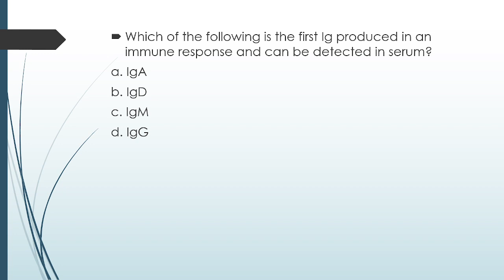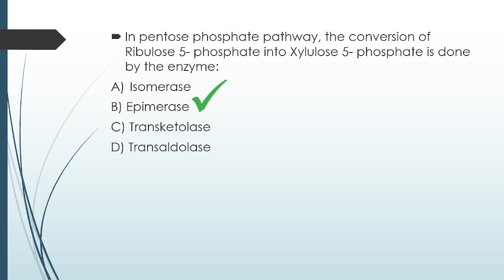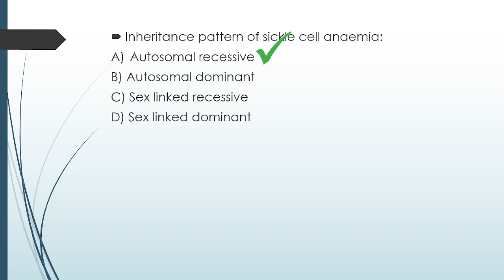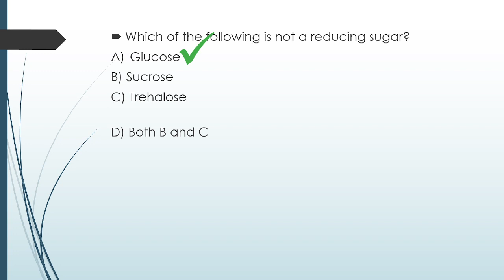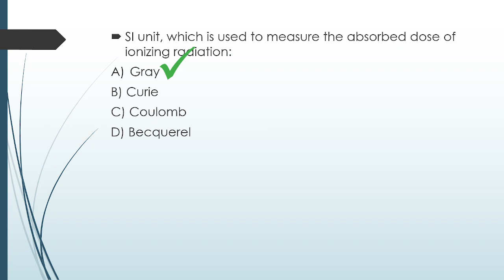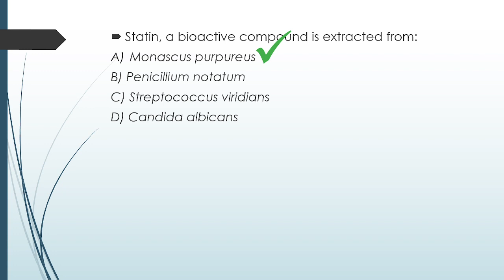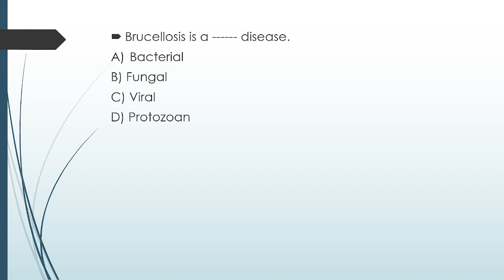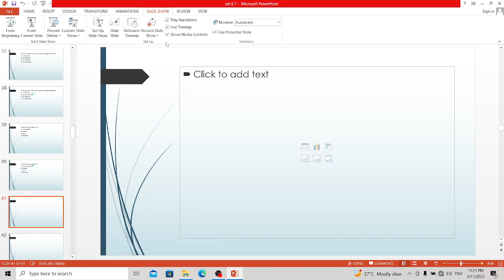DAY 6 | 15 DAYS SET MARATHON | ZOOLOGY | Malayalam | Bio Ocean by Sheethal Maria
*** SORRY FOR THE TERRIBLE VOICE ***

Hello viewers,
Hope you all are doing well and today we are here with our first video in the series of 15 DAYS SET EXAM MARATHON.  An overall idea of the same is provided here which will help you in better understanding with ease. Hope you find it helpful and understandable.

God Bless